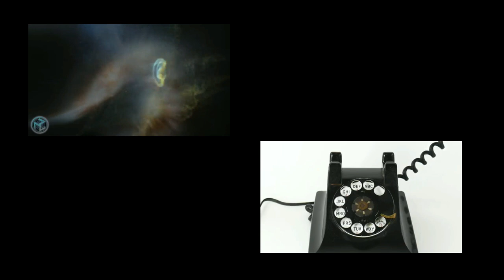Misogynation Party - 18th August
My heartfelt thanks to Eye Is Bloke for creating this promo for me.